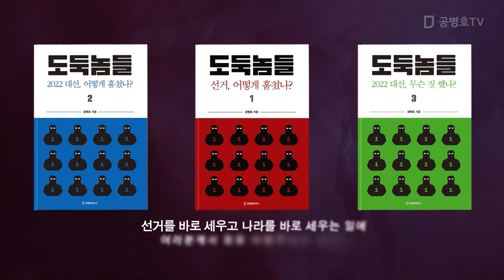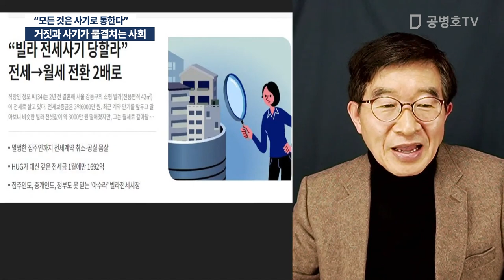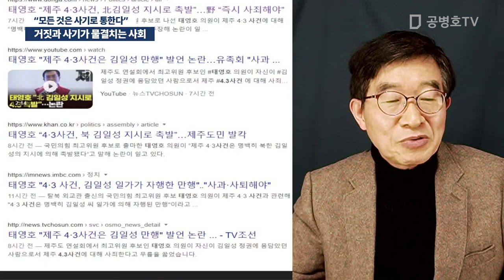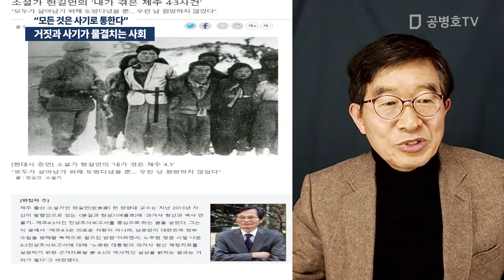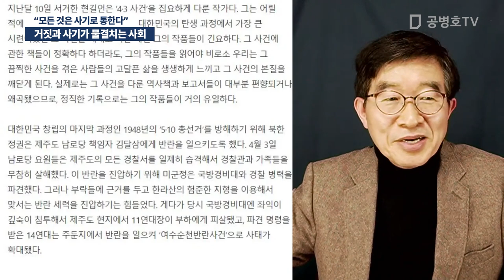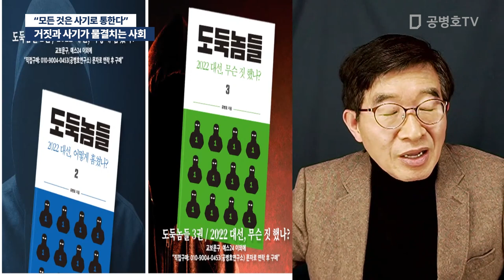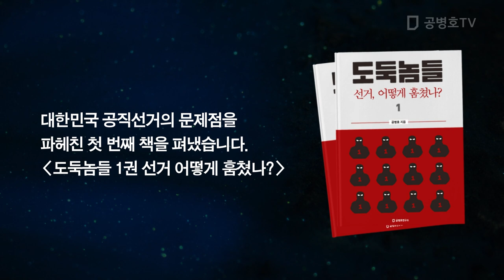거짓과 사기가 물결치는 사회 / "모든 것은 사기로 통한다" [공병호TV]